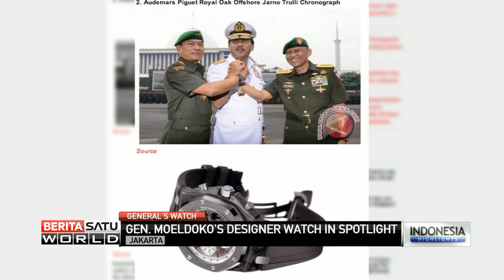GEN, Moeldoko's Designer Watch in Spotlight